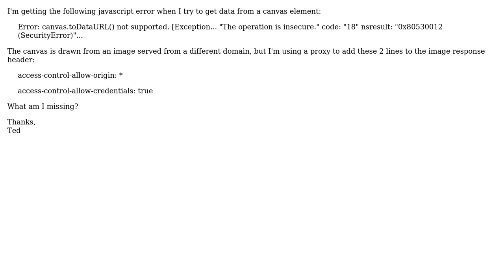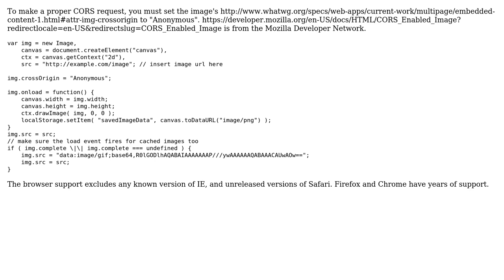HTML5 Canvas access-control-allow-origin error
With thanks & praise to God, and with thanks to the many people who have made this project possible! | Content (except music & images) licensed under CC BY-SA | Music | Images & others | With thanks to user Ted Smith user Brigand and the Stack Exchange Network Trademarks are property of their respective owners. You are responsible for your own actions.